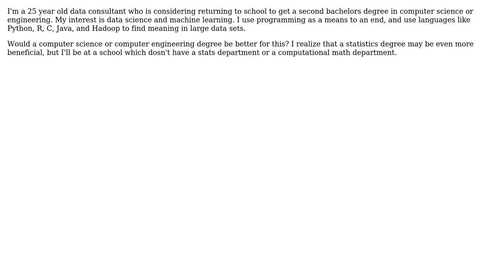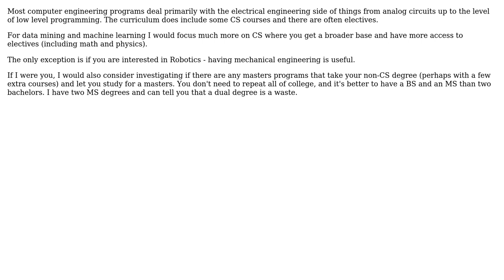Computer Science or Computer Engineering for Data Science and Machine Learning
Software Engineering: Computer Science or Computer Engineering for Data Science and Machine Learning

With thanks & praise to God, and with thanks to the many people who have made this project possible! | Content (except music & images) licensed under CC BY-SA | Music | Images & others | With thanks to user Uri user Mark Pauley user Dima user ATMathew and the Stack Exchange Network Trademarks are property of their respective owners. You are responsible for your own actions.